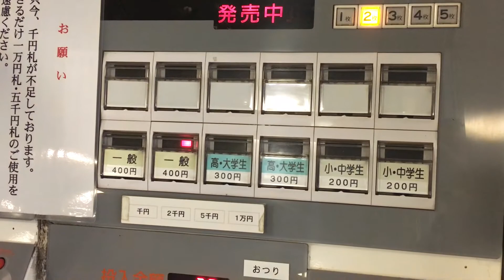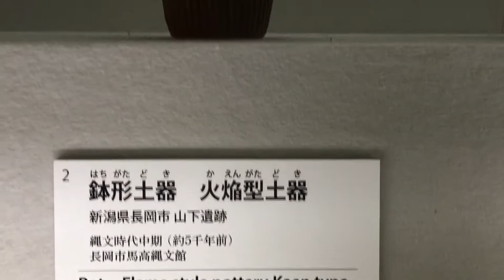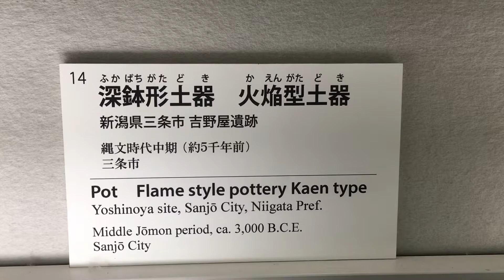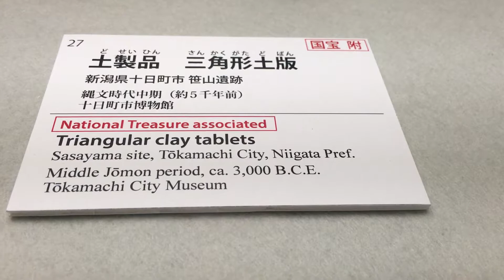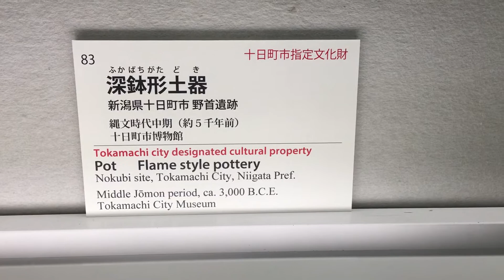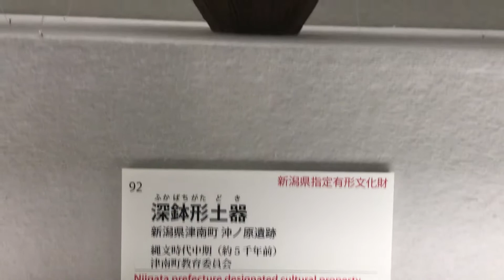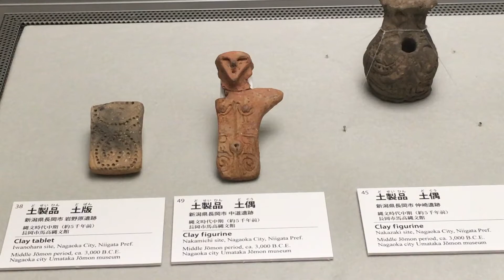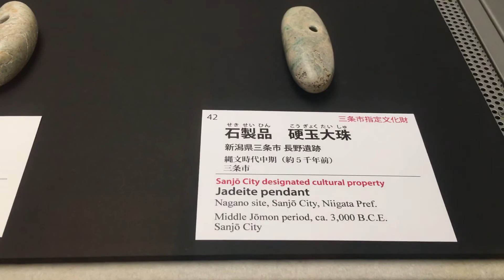【縄文式土器】火焔型土器、王冠型土器 深鉢形土器 など50種類くらい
撮影OKでしたので、展示されている土器全て撮りました。